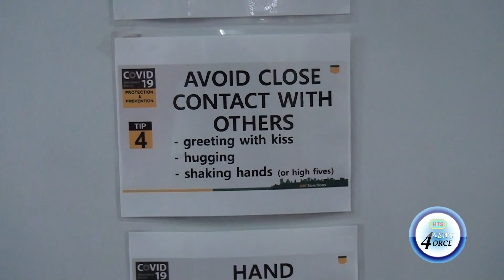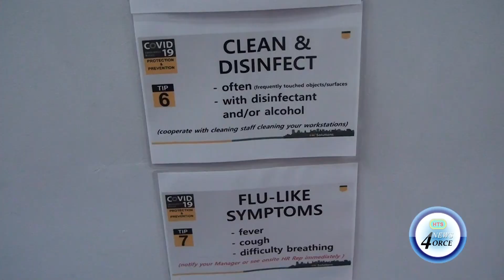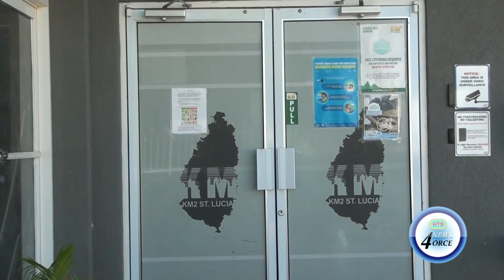CALL CENTER INSTITUTES IN HOUSE COVID 19 TESTING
Covid-19 testing is an integral part of getting a hold of the rapidly spreading virus.
One company has jumped on board with its own efforts at rapid testing to quell staff anxiety and keep its employees safe.